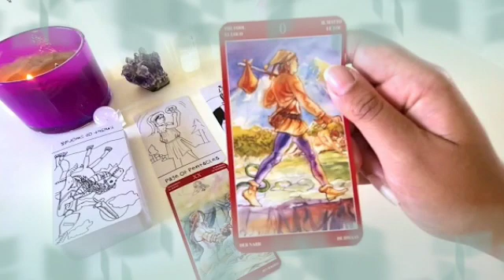برج الجدي من 29 إلى 10 يناير 2022 // علاقة مش عارف تهرب منها🤭ناوى تخرجهم من حياتك و ترتاح ي حدي😌